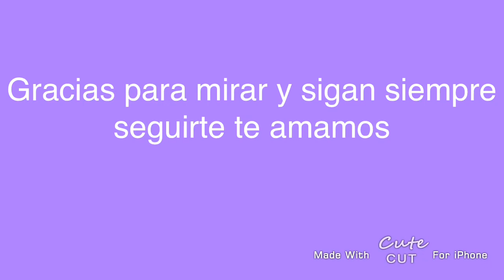voor de cast van violetta van der fans